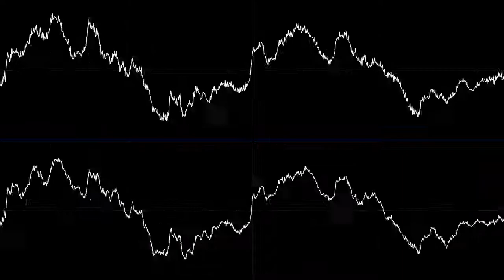kolbyte — Мой мирок-2 (2018)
Записано в августе 2018 года.
Зона комфорта, тринадцать этим мыслям лет:
Стереотипы, максималистский бред,
Стрессы, терзания и эрзац-ответ.

Мой мирок - зона комфорта,
Занудная пьяная блевота,
Коллекция воя в пустоте,
На мутном ненужном дне.

Мой мирок, о сколько этим мыслям лет:
Неверны умозаключения, ложный след,
Пустые ожидания, рандомный бред.

Мой мирок, о эти назойливые мысли,
В закрытой коробке без выхода зависли -
Только всхлипы да и взвизги.

Зона комфорта, это теорема Эскобара:
Остаться или выйти и пройти мимо бара,
Но и думать об этом явно мало.

Мой мирок, я раб сам себя,
Бесконечен срок, но я устал.
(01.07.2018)